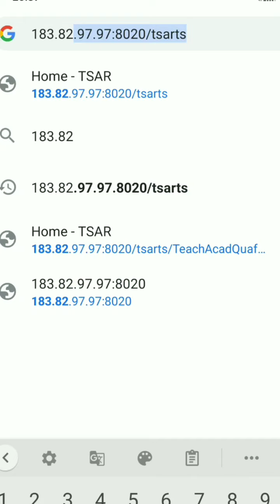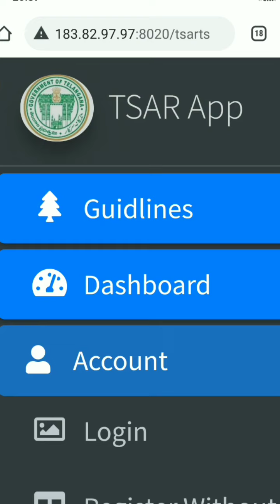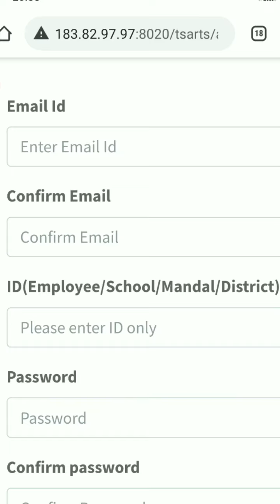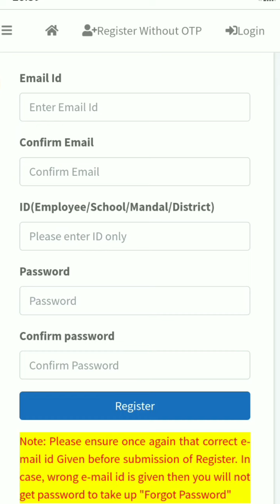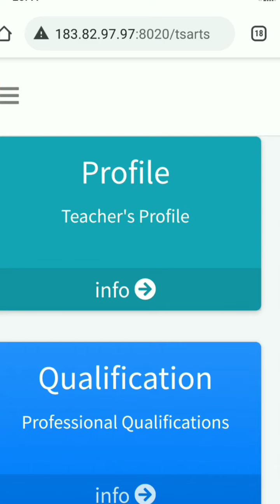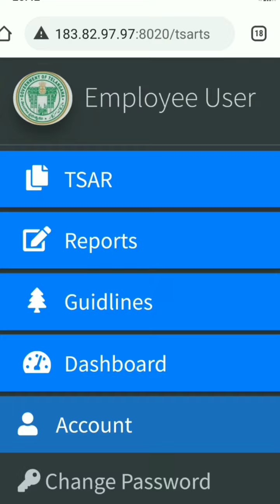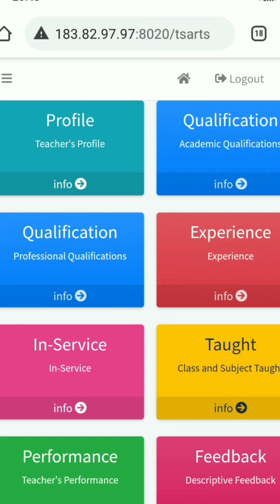TSAR filling through mobile